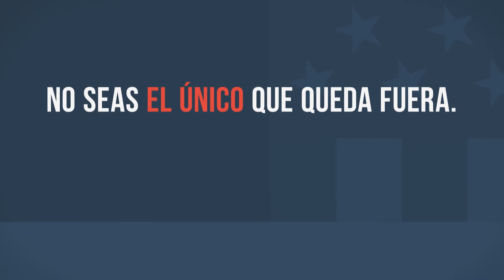Jenniffer Diaz Voiceover/ Locutora para Comerciales de Politica en Español